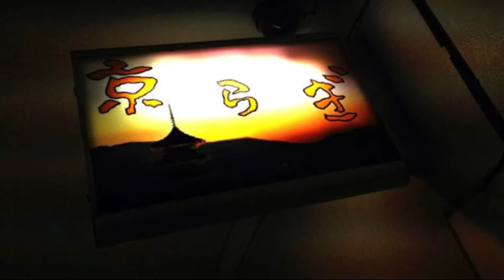スナック京らぎ（宮崎県延岡市中央通１丁目３−４）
スナック京らぎ
住所/ 〒882-0824 宮崎県延岡市中央通１丁目３−４ クラウンビル １Ｆ
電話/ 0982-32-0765